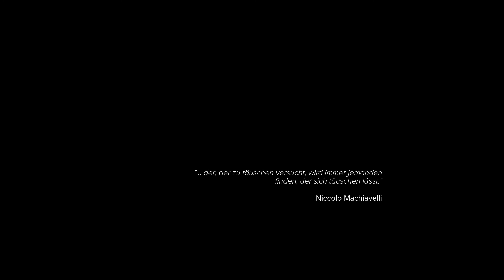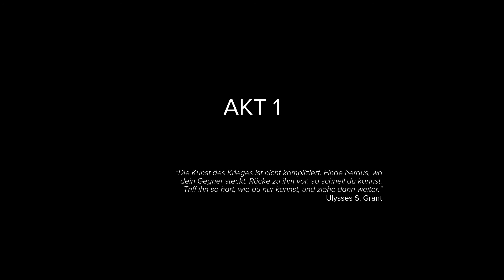PROLOG 🍟 Sniper Ghost Warrior 3 #001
Heute spiele ich den Prolog von Sniper Ghost Warrior 3 gemeinsam mit euch. Das Projekt wird ab jetzt jeden Tag ab 15 Uhr kommen und den alten Ghost Recon Slot einnehmen. Freut euch drauf:)

Kämpfe in diesem ultimativen, modernen Militär-Shooter hinter feindlichen Linien. Spiele als amerikanischer Sniper, der in Georgia, nahe der russischen Grenze, niedergegangen ist. Wähle deinen ganz persönlichen Weg, um Missionen quer durch diese unerbittliche und offene Welt zu